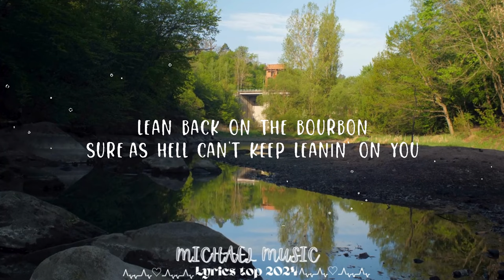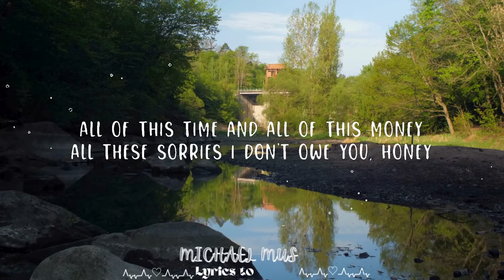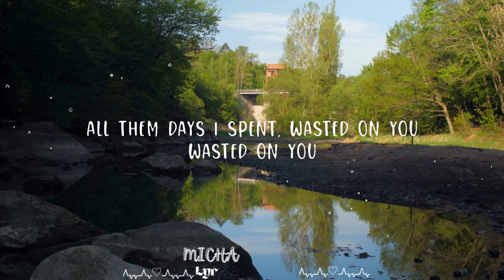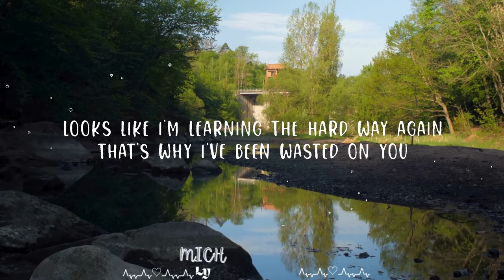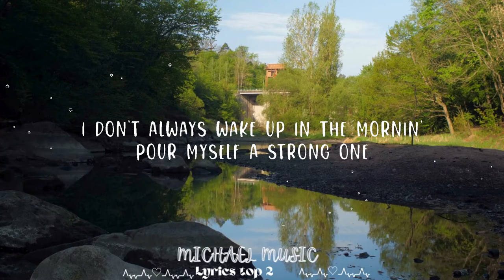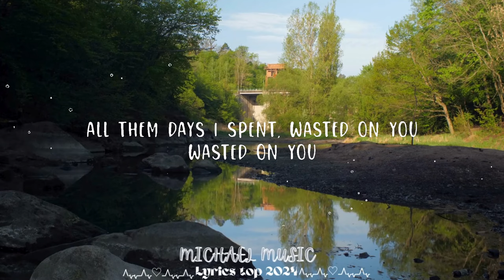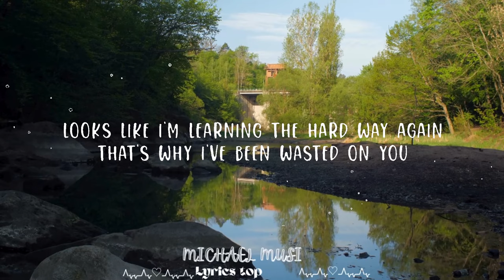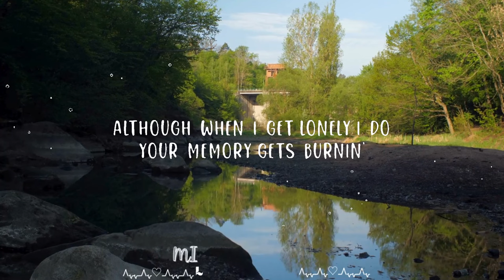Morgan Wallen - Wasted On You (Lyrics) || Schmitt Music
Morgan Wallen - Wasted On You

(Lyrics):
[Verse 1]
Although when I get lonely I do

[Pre-Chorus]
Thinkin' 'bout all I've wasted on you
[Chorus]

[Verse 2]
Yeah, I swore this one'd be different
That's why I've been wasted on you

[Chorus]
All these sorries I don't owe you, honey

[Bridge]
Like this pile of your stuff that's packed up in the back

Morgan Wallen